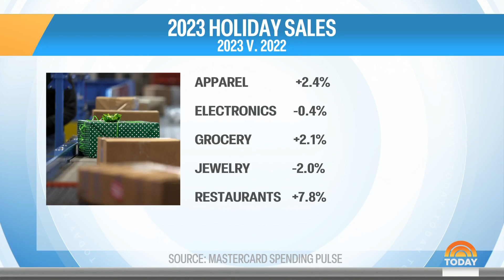Holiday sales up 3%: What this means for the economy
Retail sales during the holiday shopping season were up just over 3% compared to last year despite steep inflation. NBC’s Brian Cheung breaks down what this means for the economy on TODAY.